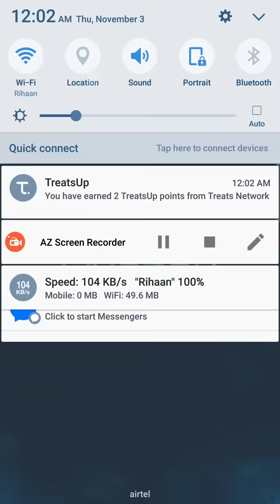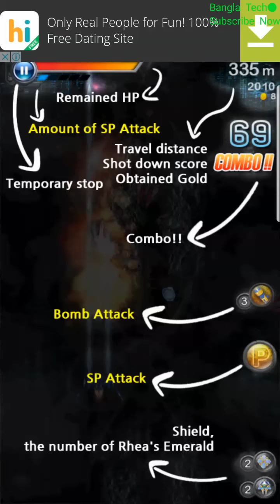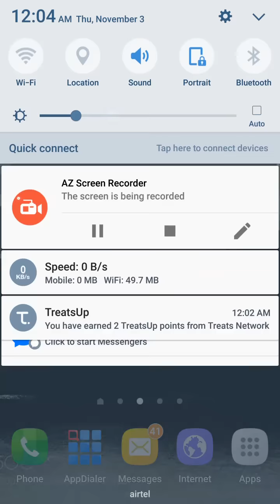Endless Shooter- সুপার ১টি অ্যান্ডয়েড খেলুন আপনার ফোনে | Bangla Tech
৫০০ বেশি মোবাইল টিপস ভিডিও আছে চাইলে দেখতে পারেন আপনাদের অবশ্যই কাজে দিবে।

If you like my video Please:

Like|Share|Comments